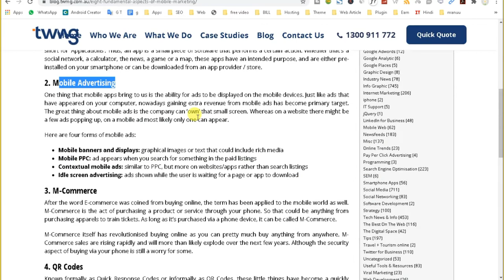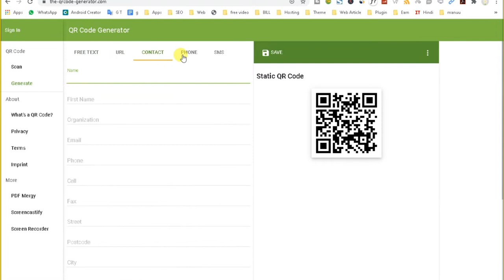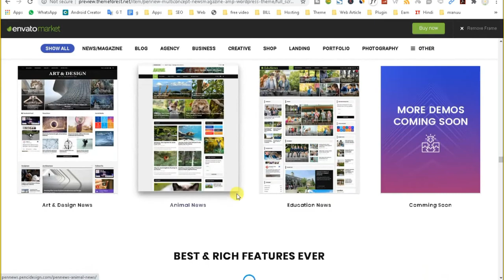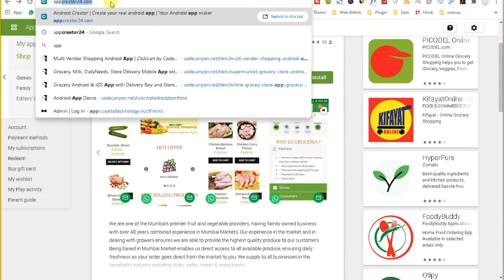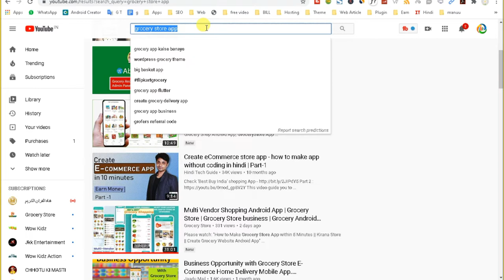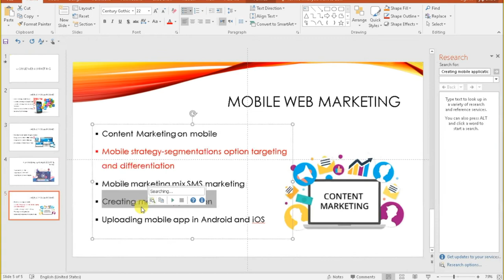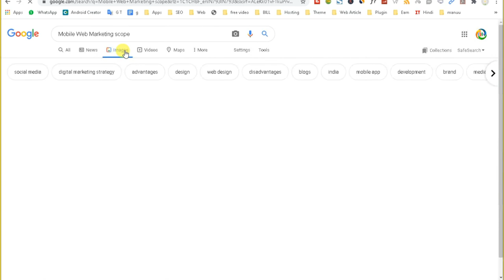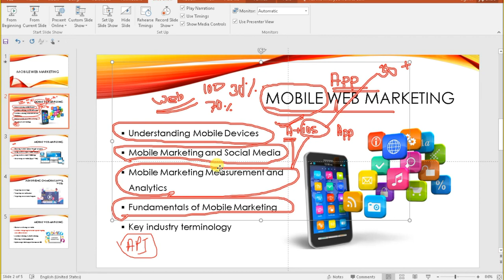Mobile Web Marketing Complete Tutorial | Digital Marketing Strategy for Mobile Apps | Android & IOS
Mobile Web Marketing Complete Tutorial | Digital Marketing Strategy for Mobile Apps | Android & IOS | Mobile Marketing Tools & Trends || Mobile Marketing || Social Media Marketing

In this video you will learn about Mobile Marketing and its fundamentals, creating Apps & Mobile friendly websites, Social Media Marketing on Mobile Apps.
Mobile Marketing is a digital marketing strategy to target audience on their smartphones, tablets and other mobile devices through website, email, SMS, social media and apps.

Fundamentals of Mobile Marketing:
• Apps
• Mobile Advertising
• M-commerce (E-commerce on Mobile)
• QR Code
• Mobile Coupons(redeem an offer or gain a discount on a product or service)
• Marketing based on Location
• Mobile Payment Method (to transfer money easily)

Steps to create Mobile Friendly Apps & Websites without Coding, through WordPress, App Creator.

Use App Creator to build any kind of App like News Portal, E-commerce, Games, and Website etc. Get the

Advertising on mobile (App & Web):
 Targeting ads on Apps
 Targeting ads via location
 Targeting ads on search engine